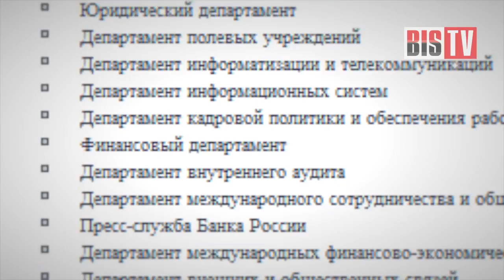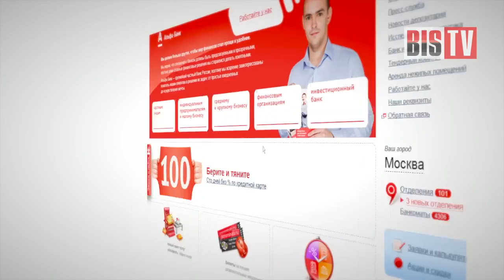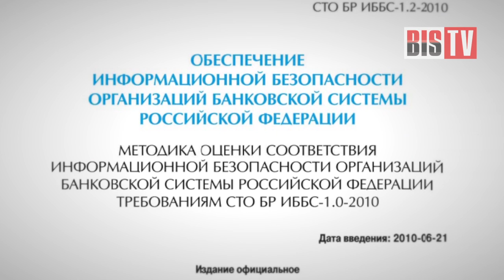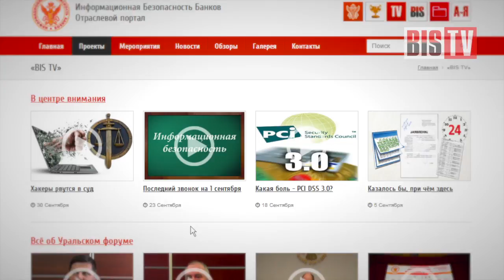BIS TV - Выпуск №19: Пресс-брифинг в ЦБ РФ 16.10.2013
Что значит цепь недавних хакерских атак на российские банки, и чего добились злоумышленники? Какие шаги предпринимает Банк России в борьбе с киберпреступниками? Как поступать в случае противоречия Стандарта БР и законодательства?

На эти и другие вопросы ответил замначальника ГУБиЗИ Банка России Артем Сычев на пресс-брифинге 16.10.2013. Новостной сюжет о событии - в эфире BIS TV.